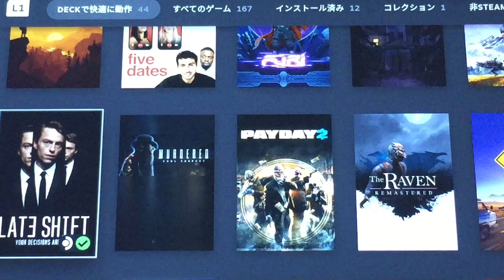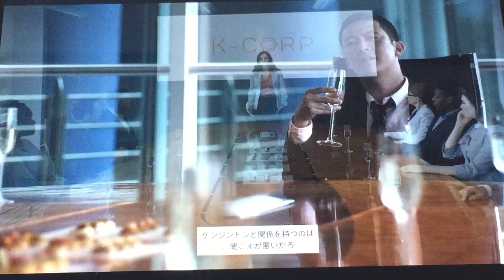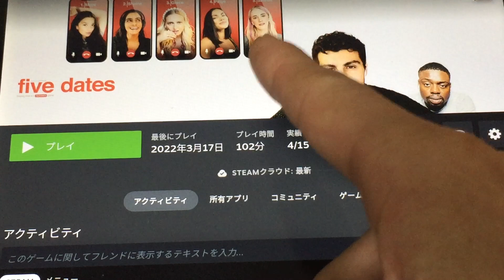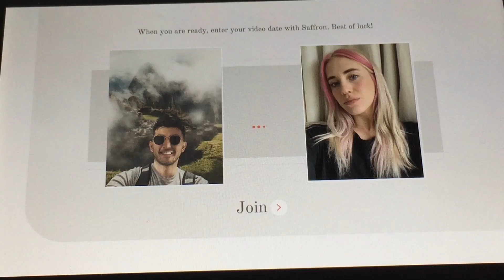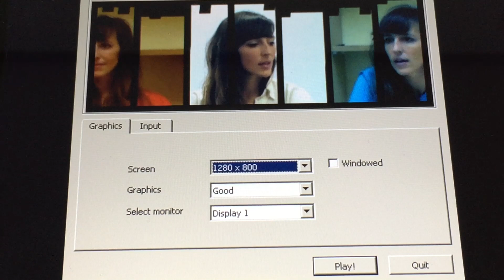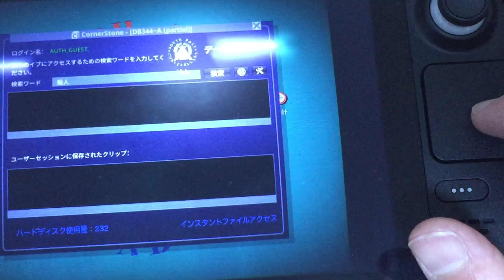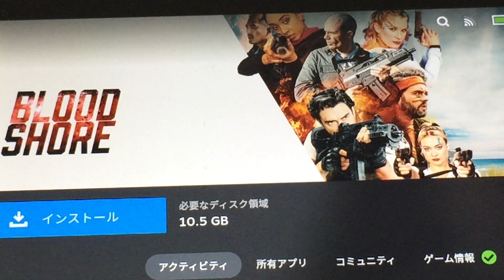まるで映画のようなゲームを４本レビュー！【スチームデックその15】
今回は、映画のようにリアルな実写映像を見ながらゲームができる、インタラクティブゲームを４本ご紹介します。

ゲームが好きで、サスペンスタッチな洋画が好きな方には一石二鳥！
楽しめると思います。